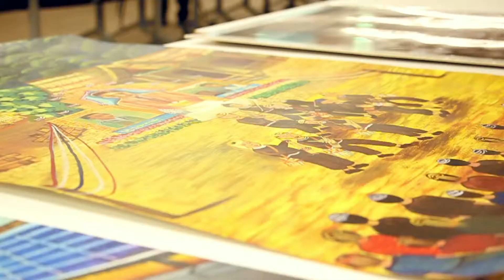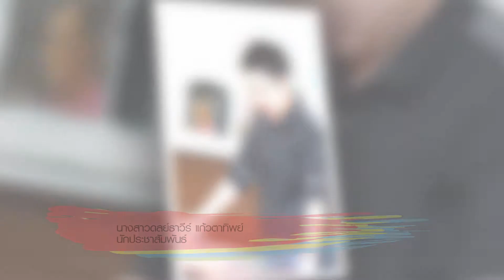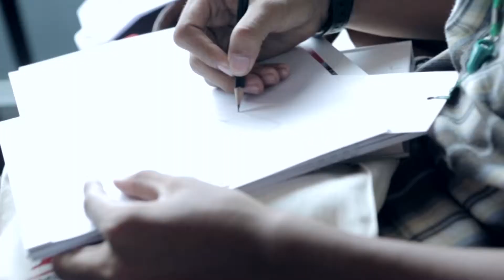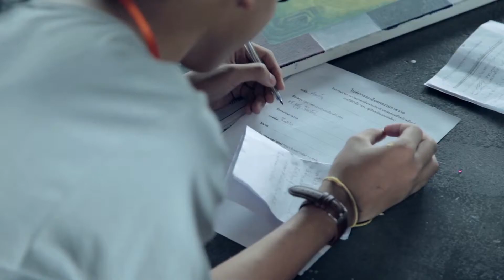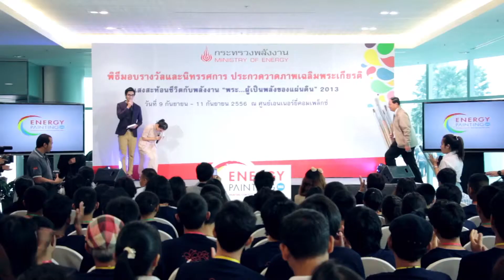Presentation Energy Painting 2013